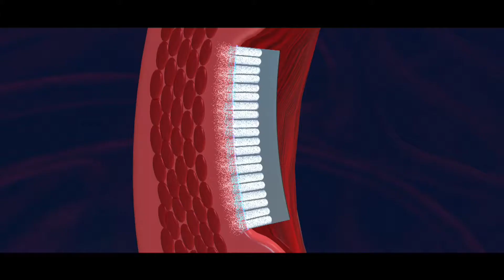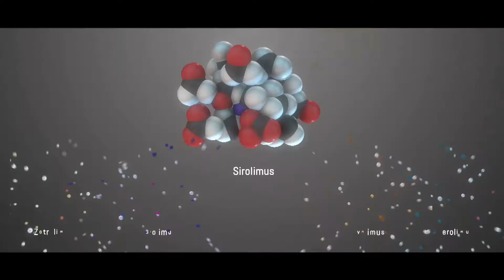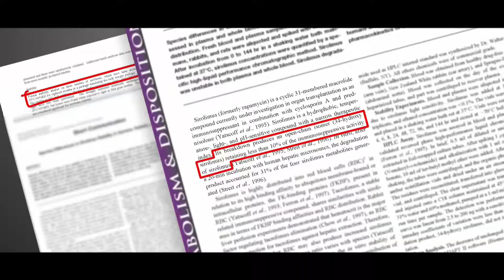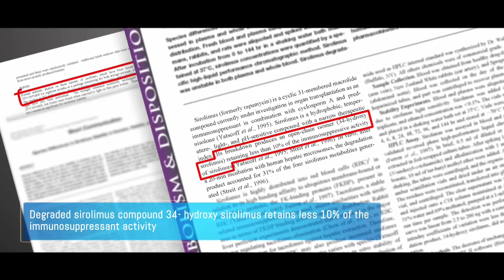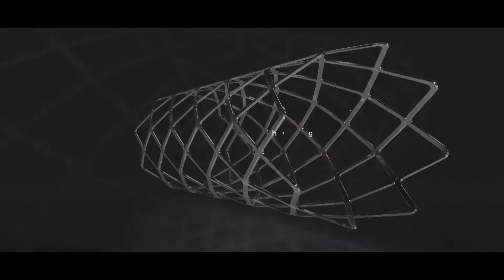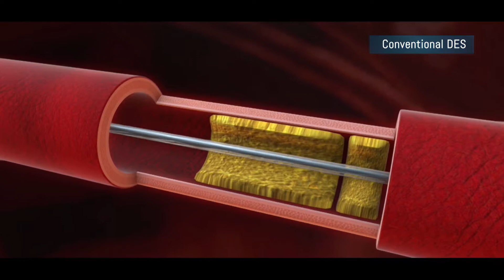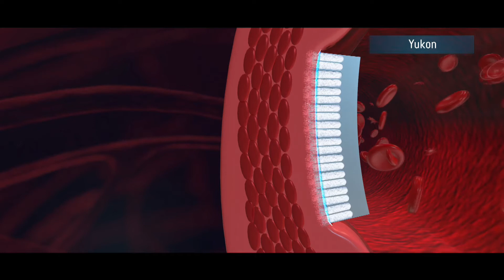Yukon Choice PC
Yukon Choice PC is a Drug-Eluting Stent. Created in 3D